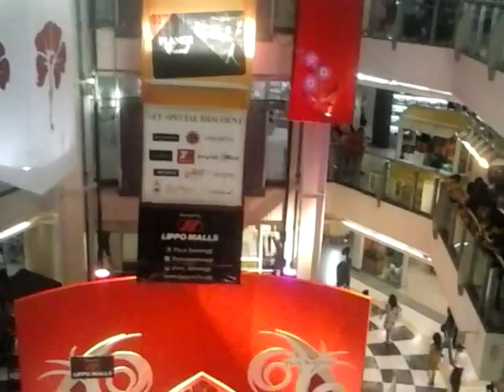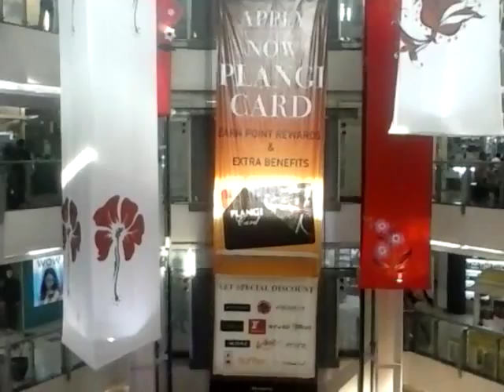Paduan Angklung dengan Musik Modern - Harmonisasi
Paduan angklung dengan musik modern, Harmonisasi Indonesiaku Plaza Semanggi